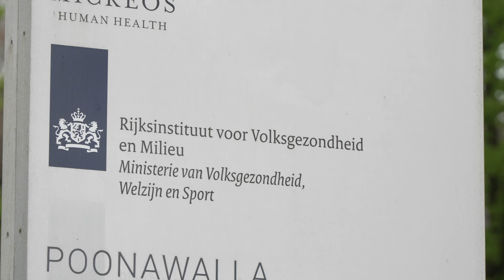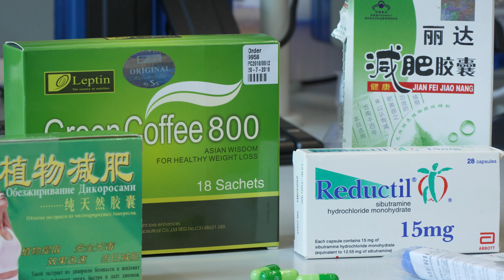Medicijnjournaal april 2023: item Illegale afslankmiddelen